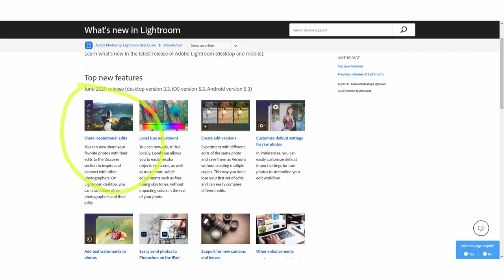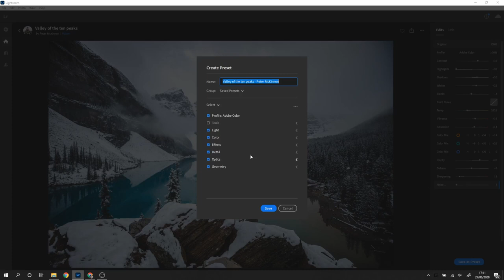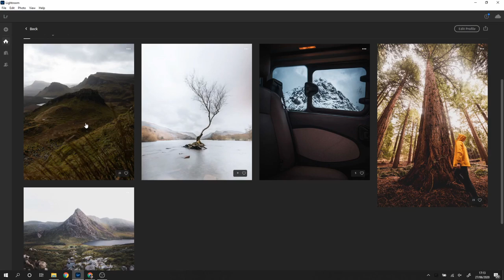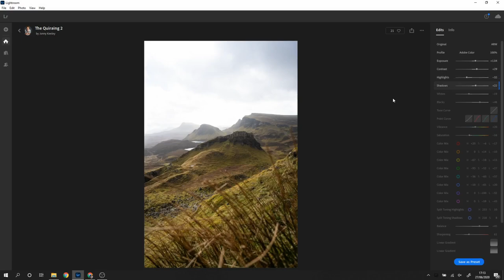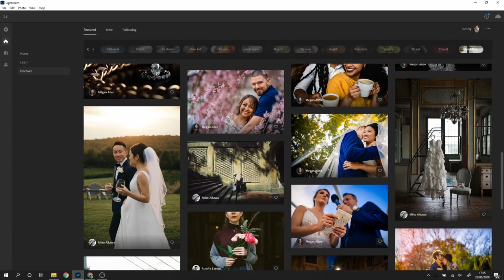Free presets in NEW 2020 Lightroom CC update - Edit like Peter Mckinnon and Jordan Hammond.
You can now get free presets directly in light room without leaving the app. Adobe have added a new feature to Lightroom CC which allows you to see other photographers edits like Peter Mckinnon etc..

⚡️ MY RECOMENDED CREATOR TOOLS - Coming Soon

📽 MY YOUTUBE STUDIO GEAR 👇
⚡️ MAIN VIDEO CAMERA - Sony A7siii
⚡️ STUDIO LIGHT

🏞 LANDSCAPE PHOTOGRAPHY GEAR 👇
⚡️CAMERA - Sony A7IV
⚡️ MY MAIN TRIPOD
⚡️ MY WIDE LENS